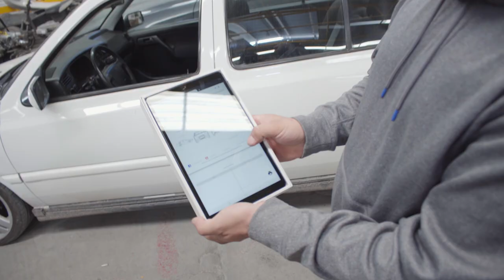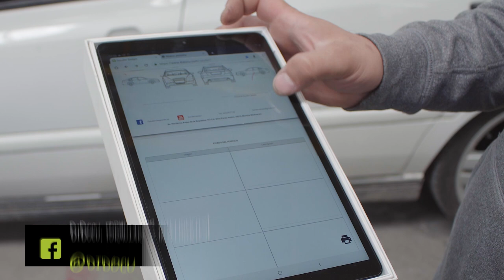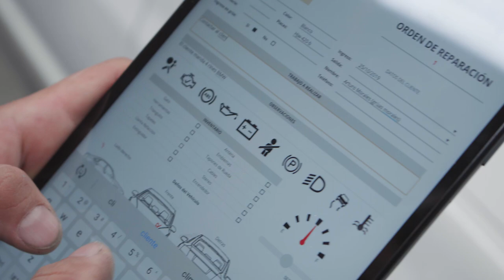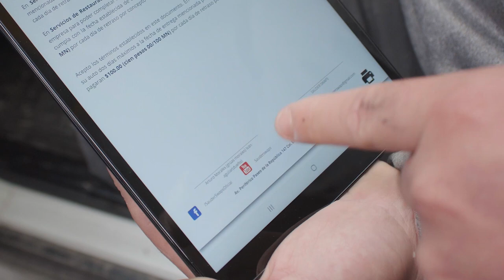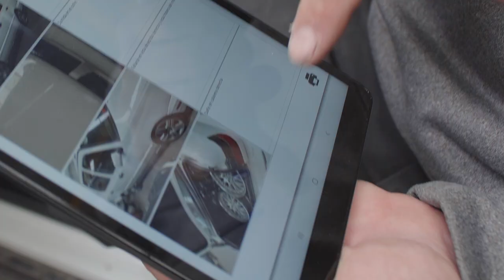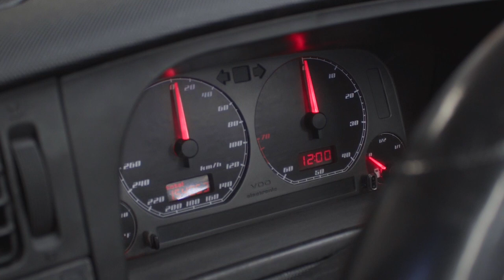UN DIA EN MI TALLER #45| SauderSwaps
Consigue nuestra MERCA CHACHI en EuroGalleryRopa!